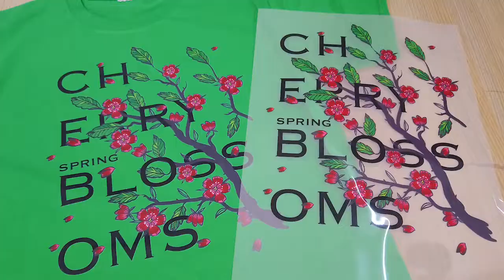DTF (Direct to Film) Heat Transfer Film Using Epson L1800 Printer Custom Sakura T-shirt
DTF (Direct to Film) Heat Transfer Film Using Epson L1800 printer
Custom Sakura T-shirt
Keep the memory of Spring